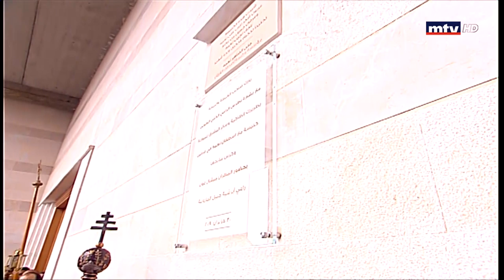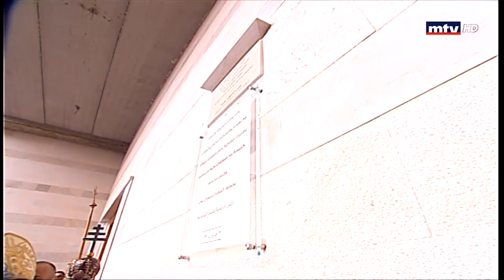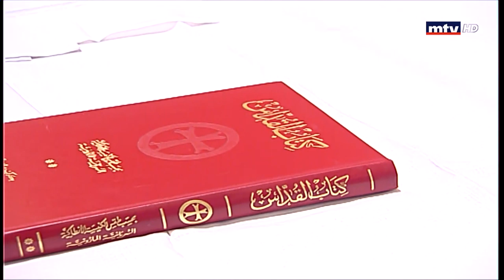قداس تكريس مذبح الكنيسة الرعائية الأولى للأخ اسطفان نعمه في بلدة غرفين جبيل - 07/07/2019